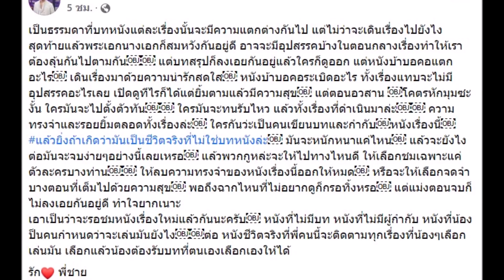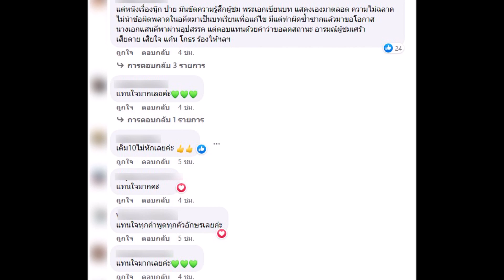ก้อง โพสต์แทนใจทุกคน ปมดม่า นุ๊ก ปาย ลดสถานะคู่จิ้น